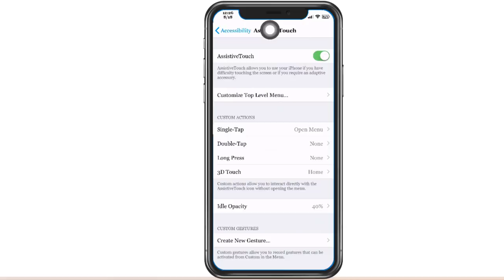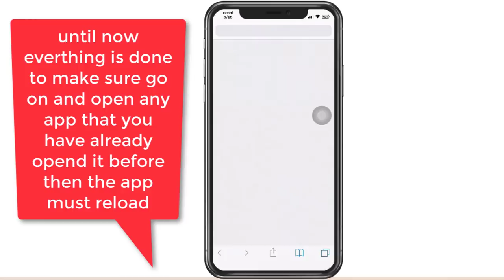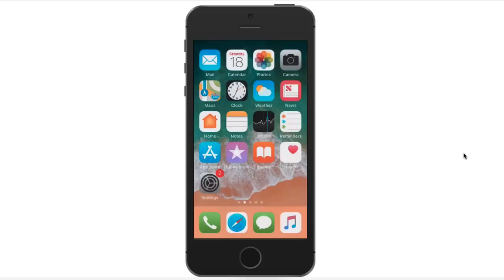Make Your iPhone Faster With This One Simple Trick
Clearing your iPhone's RAM could make it run much quicker

Once you've downloaded a few apps, loaded them with music and taken a bunch of photos, even the most powerful iPhones can become a bit sluggish at times.

Fortunately, there's one easy thing you can do to get it running faster that Apple doesn't really mention.